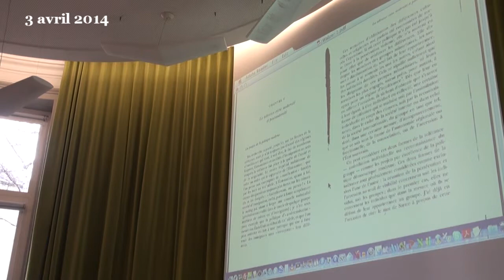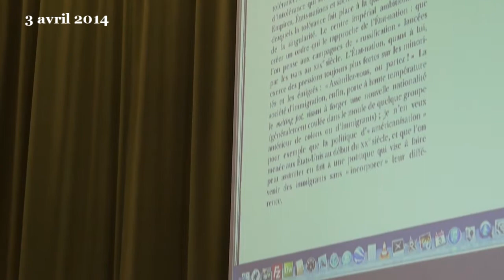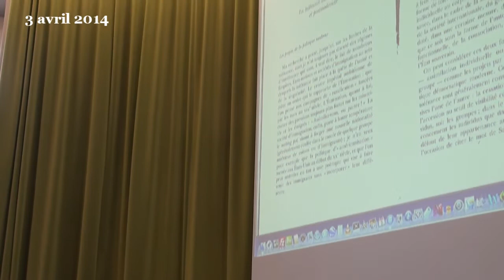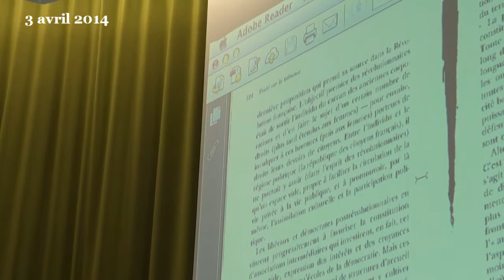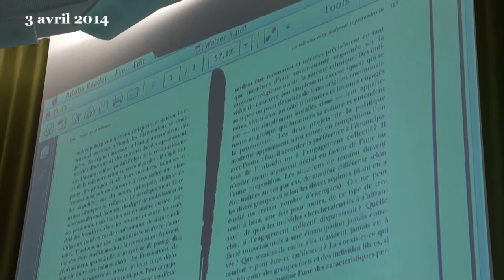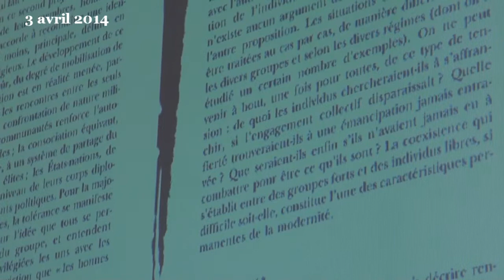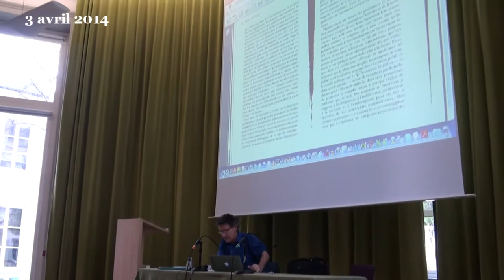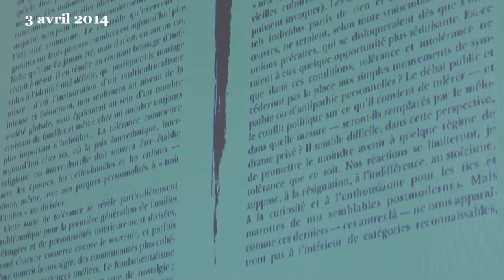9.4) O. Abel : La question théologico-politique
Olivier Abel, avec Françoise Smyth
Session Anthropologie religieuse / Philosophie des religions
à la Faculté de Théologie Protestante de Paris, boulevard Arago.